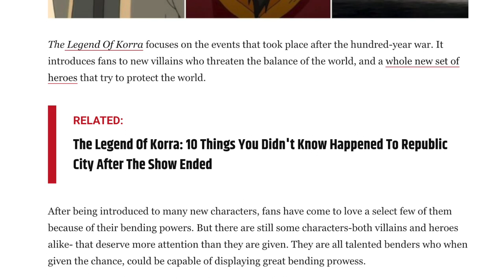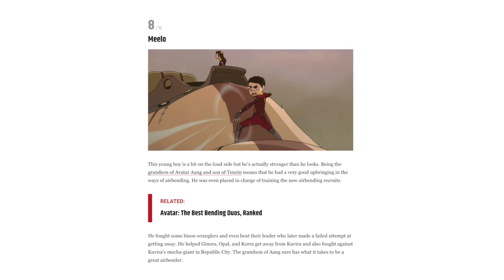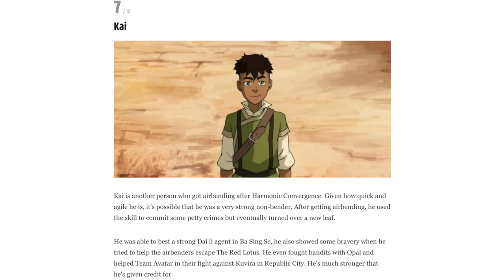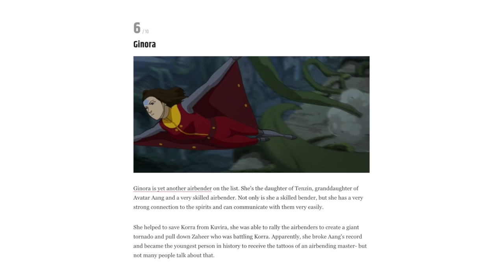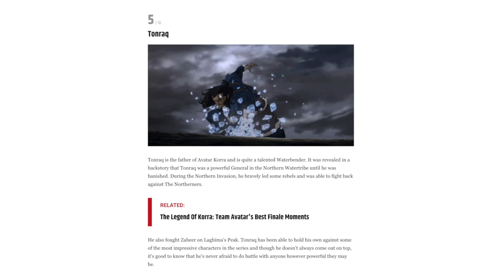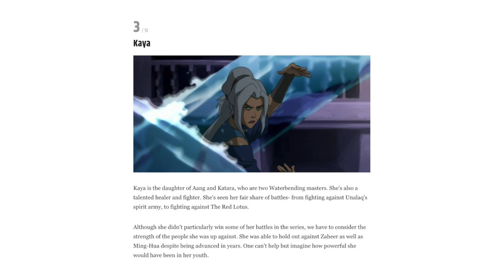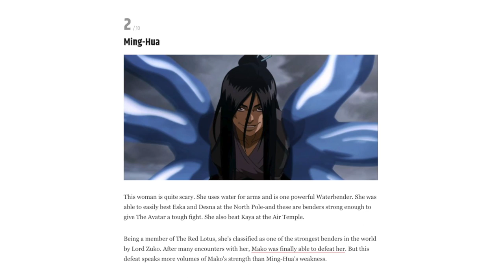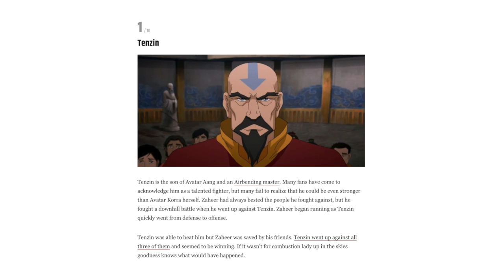10 Most UNDERRATED Benders from Legend of Korra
CBR.com made a list. I react to it and give my thoughts on the most underrated benders from Legend of Korra

0:00 - Introduction
0:51 - Tahno
1:36 - Opal
2:51 - Meelo
4:19 - Kai
6:03 - Jinora
7:51 - Tonraq
9:15 - Tarrlok
10:48 - Kya
12:42 - Ming-Hua
14:24 - Tenzin
16:48 - Closing Thoughts

United States

CREDITS

MUSIC

"Master of the Elements"

BIBLIOGRAPHY

• The Rise of Kyoshi
• The Shadow of Kyoshi